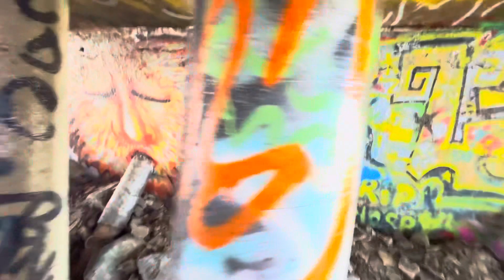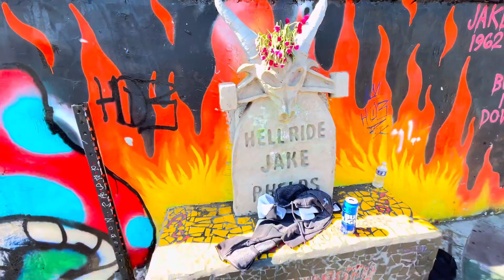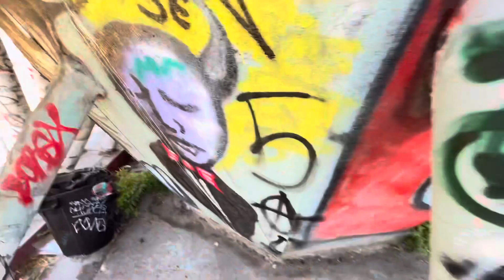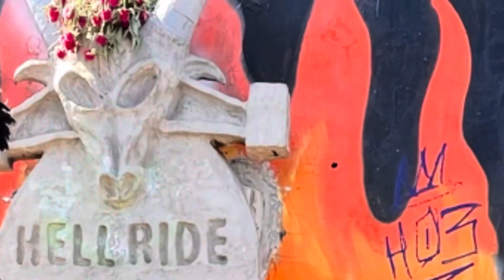Lower bobs is being destroyed